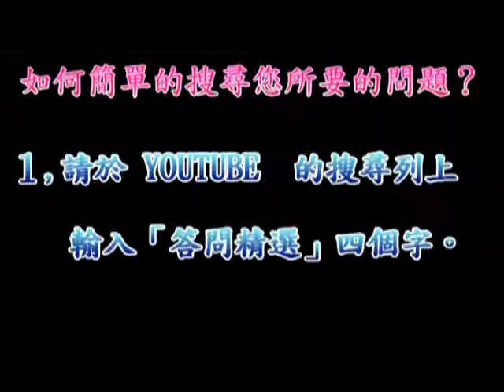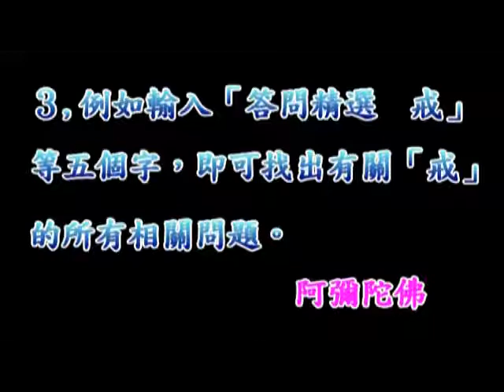淨空老法師佛學答問精選：大勢至菩薩的「淨念相繼」，請問該如何理解及落實？